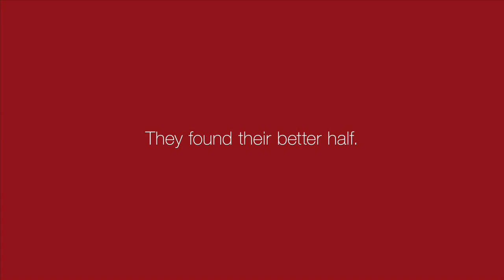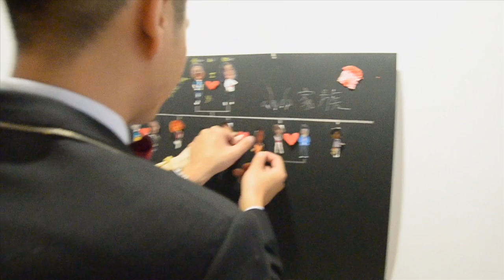AJ Choo & Mei Yeng : Wedding Actual Day Cinematography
The Light Innovation virgin video production. This is the very first video we've ever created. Good luck! Have Fun! =]

Music Credited To:
The Better Half - Ben Andrew Pfeiffer
I Do - Colbie Caillat